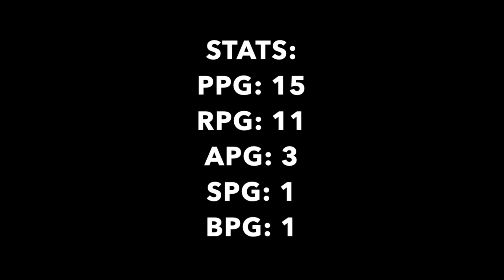Demetrius Treadwell - 2022/2023 Early Season Highlights (Hapoel Hevel Modi'in / Israel)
Demetrius Treadwell 2022/2023 Early Season Highlights